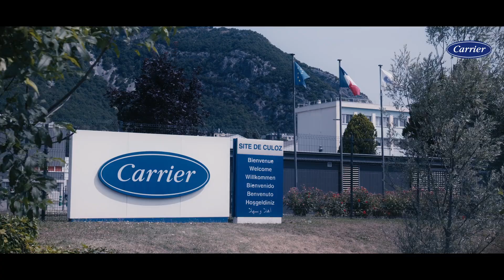Fábrica de Culoz em França: desde o design até ao fabrico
Fábrica da Carrier em Culoz, sudeste de França.

Explore a experiência na climatização AVAC da fábrica de Culoz que impulsiona as nossas soluções inovadoras, desde o projeto inicial até ao fabrico. É aqui que a tecnologia líder do setor e a paixão pela excelência se unem!